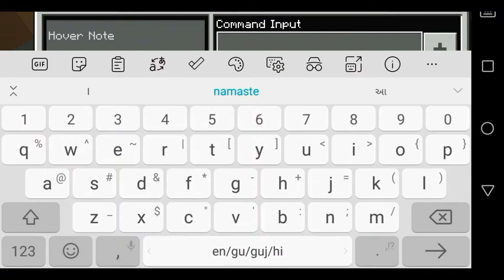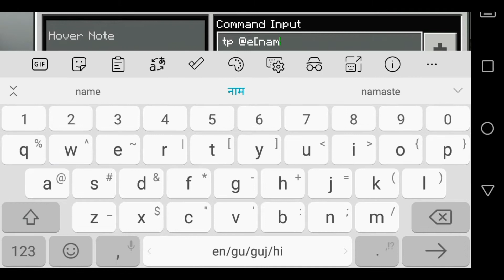How to put sword⚔️ on table (sword showcase) in minecraft pocket edition.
Hey Guys,

This is my channel. I upload amazing minecraft videos here.
In this video we’ll walk you through:
- How to put sword on table

TIMESTAMPS
0:00 Intro
0:01 Old Sword showcase
0:04 How to put sword on table
0:31 Command - 1 (For invisibility)
1:07 Command - 2 (For stooping command_block output)
1:26 Commands - 3 (For put sword on table)
2:05 How it looks

Command - 1 = effect @e[name=sword] invisibility 10 10 true
(you can write any name on  name tag)

Command - 2 = /gamemode commandoutput false

Command - 3 = tp @e[name=sword] ~ ~1.1 ~

Our channel is about gaming. We cover lots of cool stuff such as minecraft builds, creations and redstone builds.